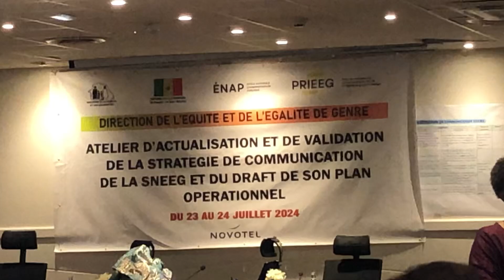Plaidoyer sur l’équité et l’égalité de genre : L’intervention de Dr Fatou Cissé de l’UCAD